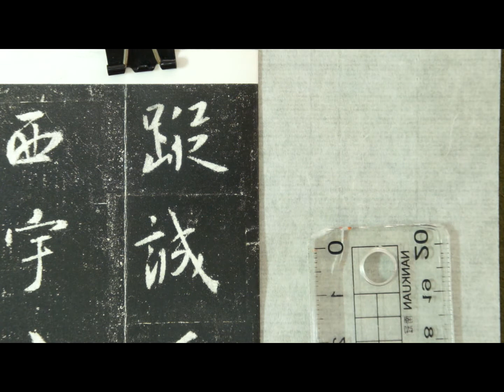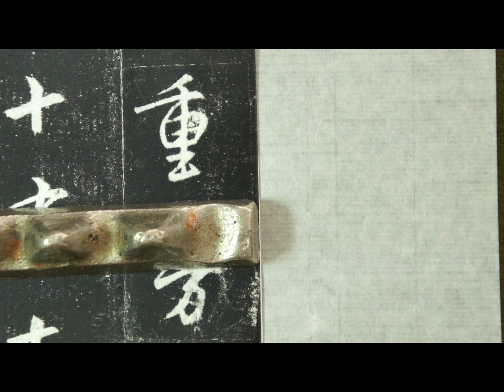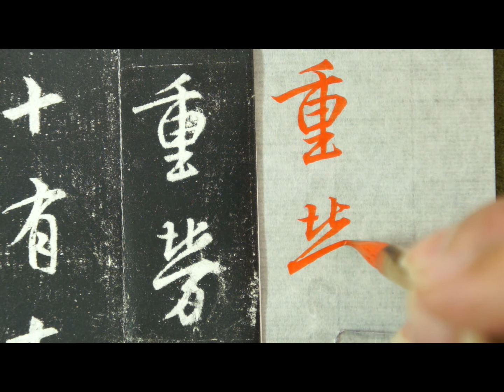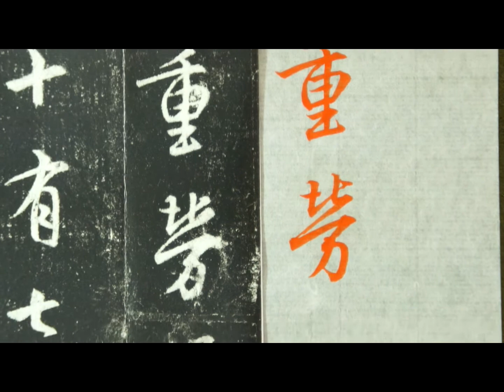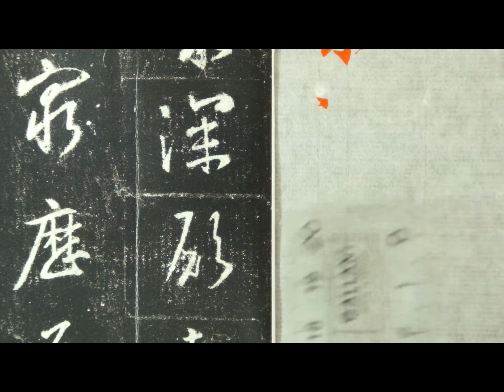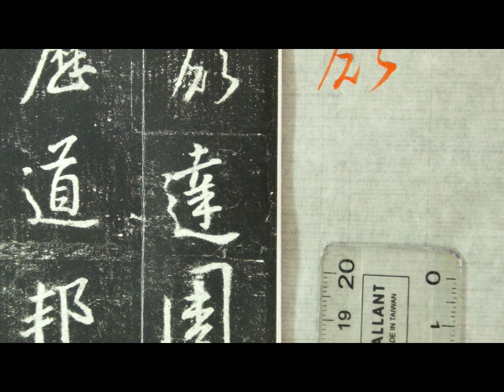集字聖教序臨摹及解說p12 01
筆：羊毫中楷
紙：毛邊紙反面或較吸水宣紙